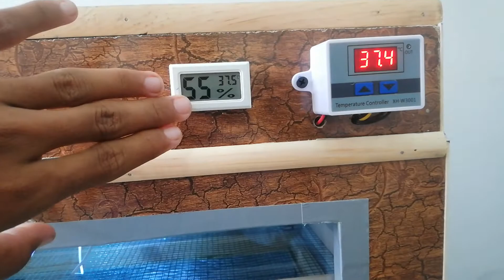How to make 150 egg incubator at home in urdu language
Abdul Rehman Watapp no 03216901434